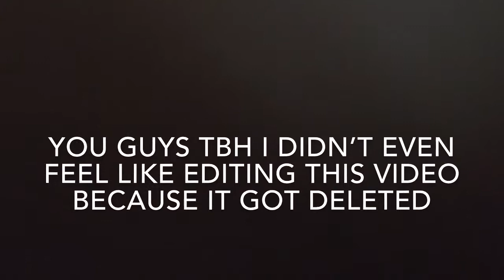Need for speed heat